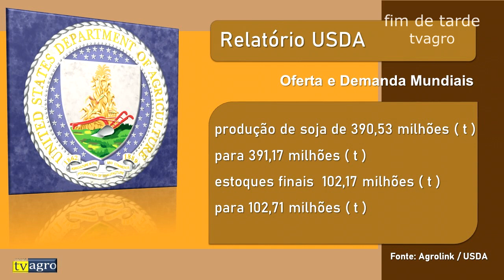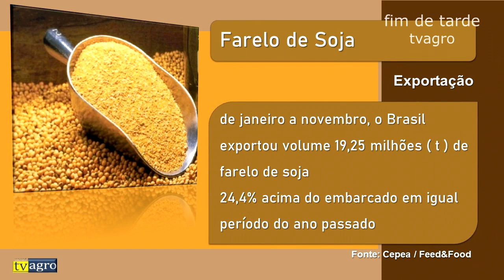Boletim FIM DE TARDE tvagro - 6ª feira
Noticias e cotações no fim de tarde tvagro de hoje